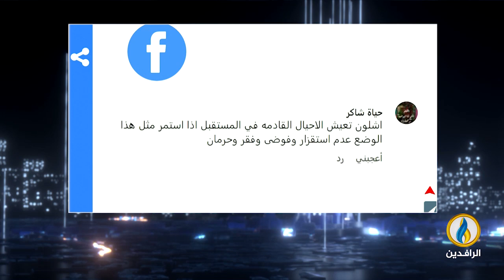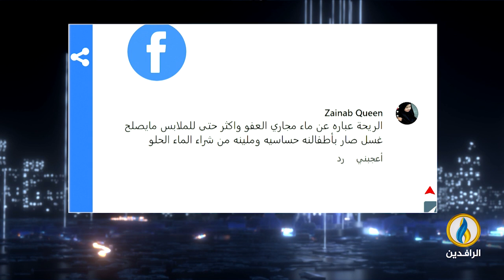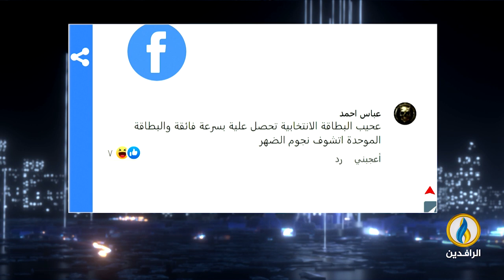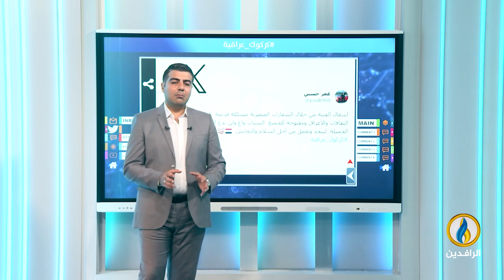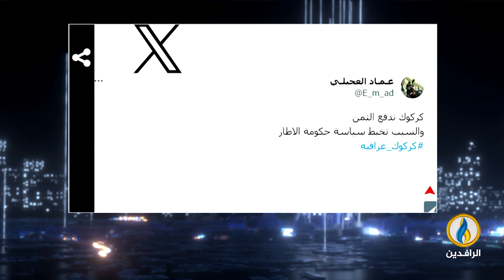صوتكم | 5 - 9 - 2023